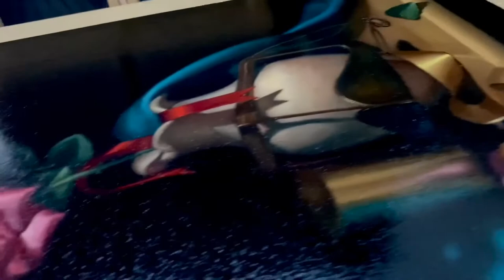Omani Bedouin Mask & Pottery, oil painting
A painting of Omani Bedouin Mask & Pottery, oil on canvas